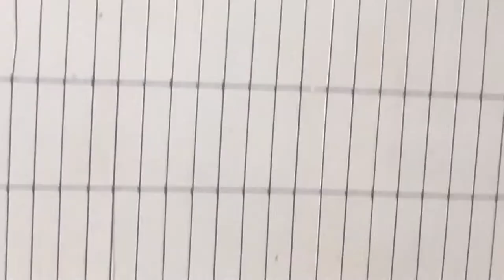Достал птенца из гнезда.